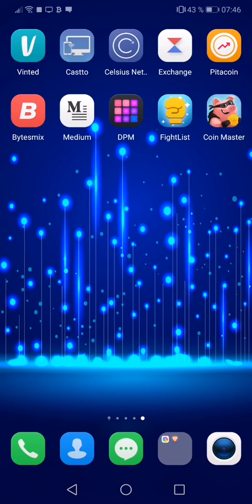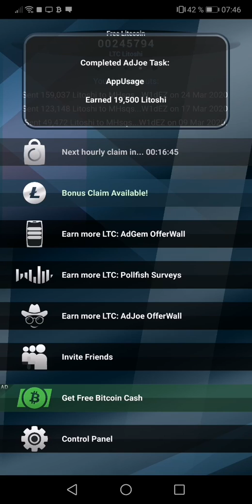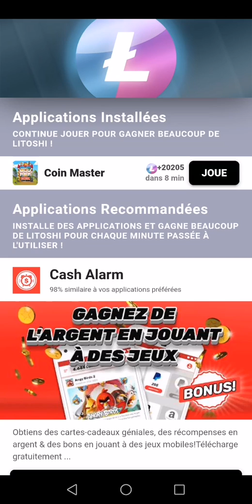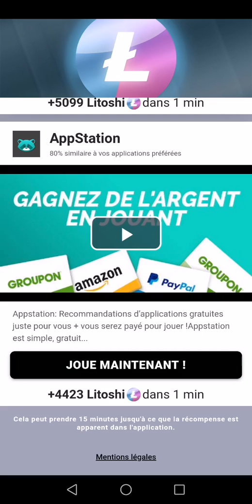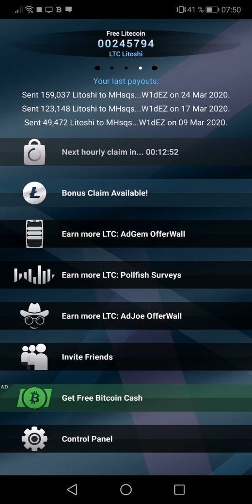GAGNER DES LITECOIN EN JOUANT À DES JEUX (OU PAS😅) lien dans la description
Bonjour abonné toi pour ne rien louper sur mes prochaines vidéos.
Je vous présente une vidéo pour gagner des litoshis sans rien faire ou presque 👍:

Lien pour gagner de l'argent en surfant sur internet :
🎉🎉🌟🌟Découvrez BRAVE le navigateur qui reverse les publicités que vous voyez sur internet directement dans votre portefeuille !Téléchargez le dès à présent, c'est entièrement gratuit, tout comme chrome, firefox. De nombreux avantages plus rapide que chrome et qui vous paye tout les mois!!  Lien de téléchargement ici essaie et tu verras 😉

Btc bitcoin ETH ethereum XRP ripple bch bitcoin cash eos ltc litecoin ada cardano xlm stellar iota miota tron trx neo xmr monero dash nem xem ven vechain bnb binance etc ethereum classic qtum ont ontology